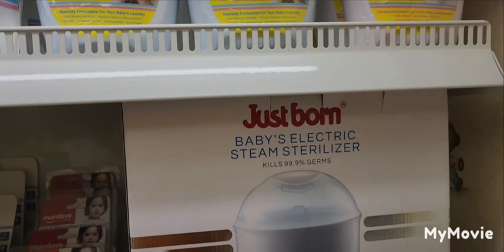miracle happiness for baby